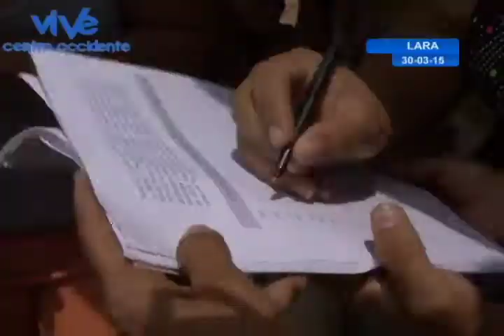Poder popular realiza recolección de firmas en rechazo al decreto Imperialista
Miembros de diferentes consejos comunales y del Frente Francisco de Miranda en el estado Lara, realizaron  recorridos casa por casa para  la recolección de firmas en rechazo al decreto injerencista de Barack Obama.